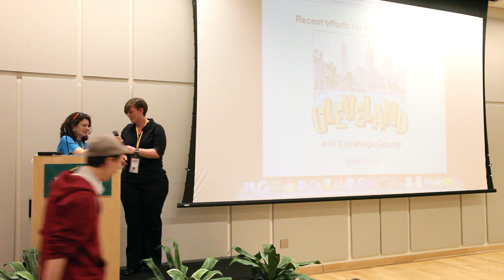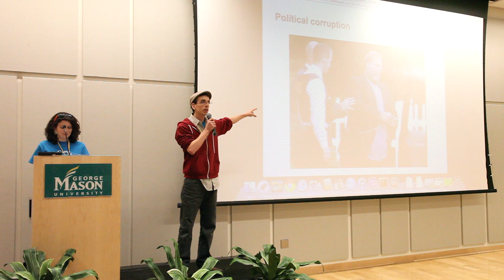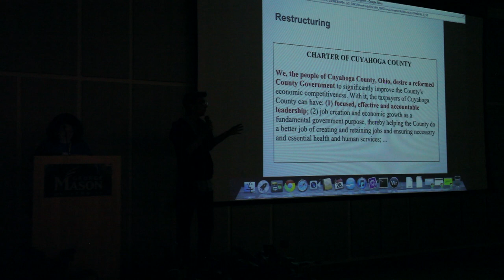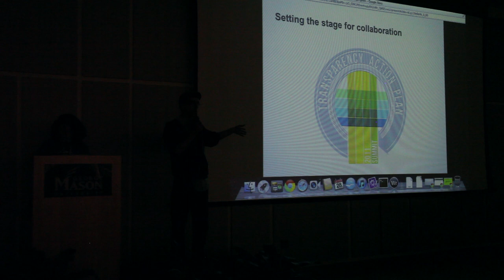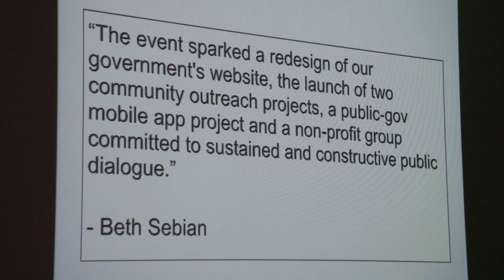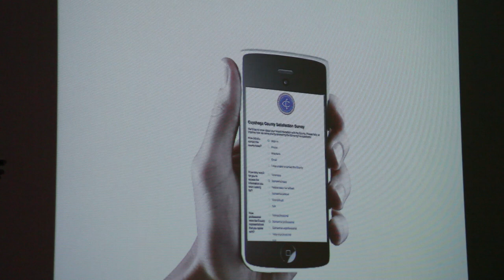JEFF SCHULER, CIVIC HACKING IN CLEVELAND, OH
Jeff Schuler gives a lightning talk about civic hacking in Cleveland, OH at TransparencyCamp 2012.

VIDEO USAGE

to find out how you can be part of this awesome movement!